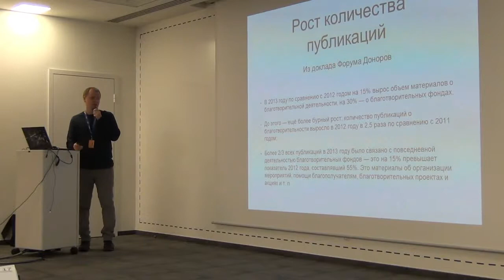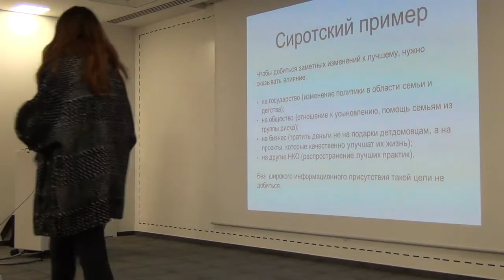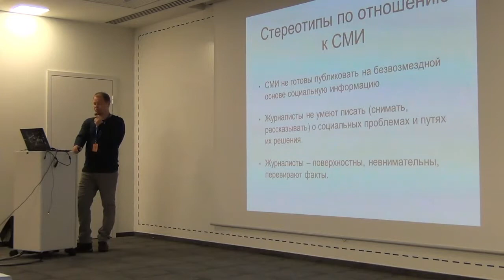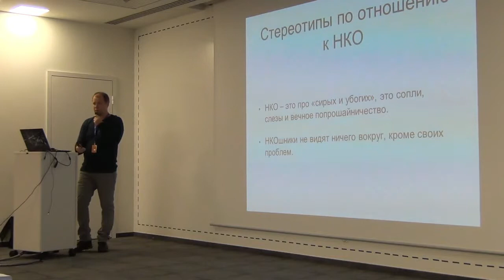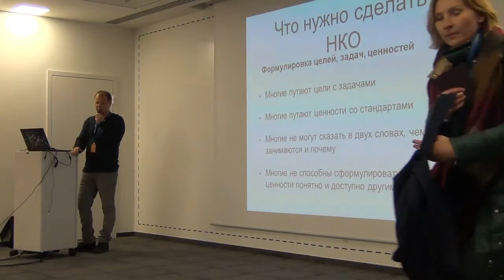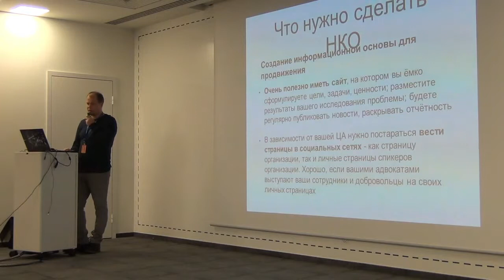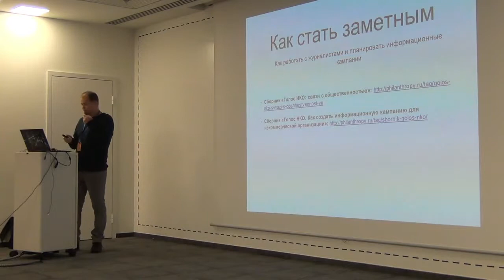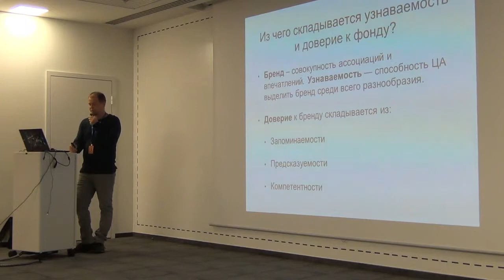Матвей Масальцев. Митап «НКО как информационный продукт». Часть 1.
25 января при поддержке Mail.Ru Group состоялся митап «Как создать из НКО информационный продукт?» с Матвеем Масальцевым, главным редактором журнала «Филантроп» и техническим директором фонда «Измени одну жизнь».